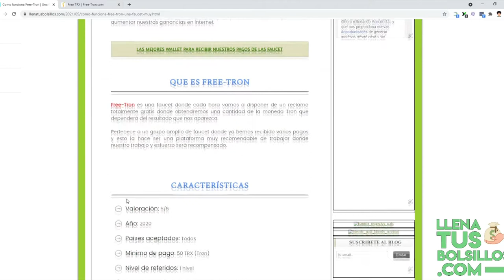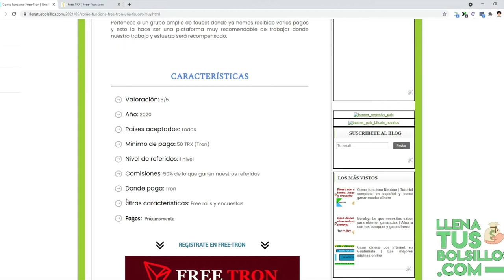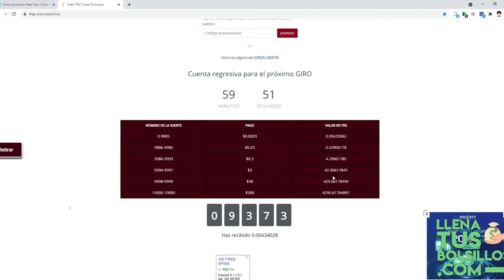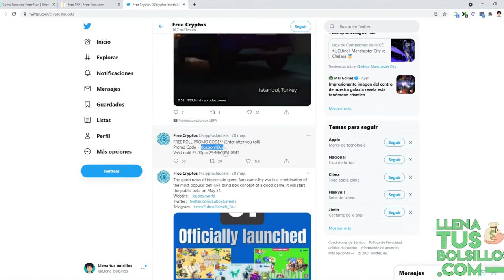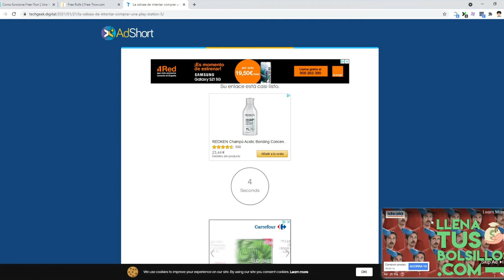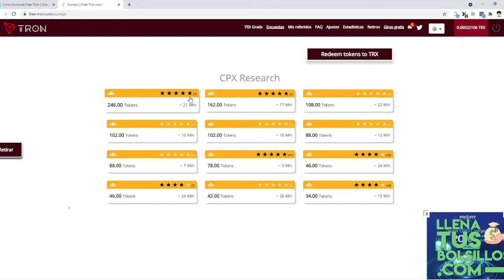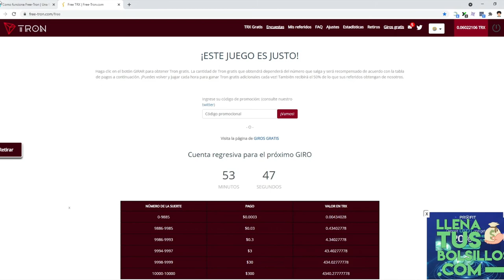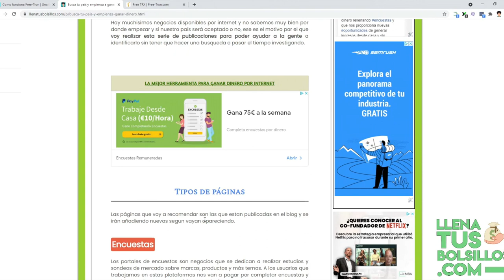Como funciona FreeTron | Una faucet con reclamos gratis sin espera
🔴  NUEVO VÍDEO   🔴

En el día de hoy presentamos una nueva faucet llamada FreeTron donde podremos ganar la criptomoneda Tron totalmente gratis.

En FreeTron tendremos freerolls donde tendremos reclamos extra gratis sinesperas donde seguiremos teniendo oportunidades de seguir consiguiendo Tron.

● Llenatusbolsillos.com